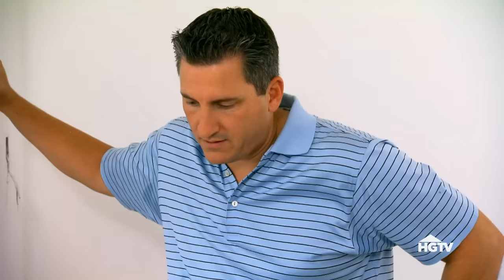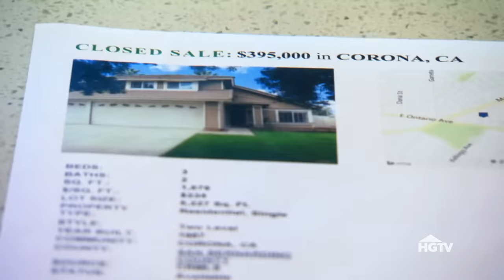Trashed House Flipped for TWICE Its Price! | Flip or Flop | HGTV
With Christina pregnant on bed rest Tarek enlists help from his friend and real estate partner Pete DeBest. They go on the search for their next big project and land a great deal on a run down house in Corona, CA. Once they crack open the door they see that they have their work cut out for them on this one. Will these old friends be able to work together to resurrect this home or will Christina's absence spell disaster for this flip?

Flipping team Tarek and Christina have viewers on the edge of their seats as they purchase dilapidated properties for cash, sometimes sight unseen, and then renovate and flip them for resale. From the nail-biting purchase at auction, to the sometimes-exasperating renovations, discouraging showings and exhilarating sale, will they Flip or Flop?